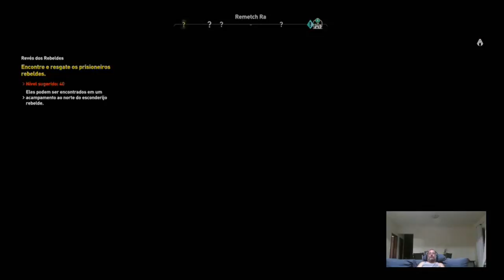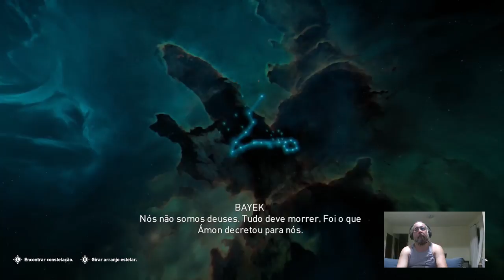Assassin´s Creed: Origins – Parte 09 – Nós Nerds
Continua a saga para levar Bayek a níveis mais altos...